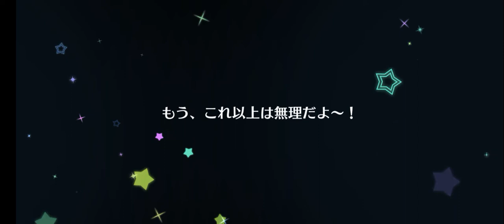(LLSIFAS) Love Live! School Idol Festival AllStar Scouting Fest V3 Kotori & Lanzhu!